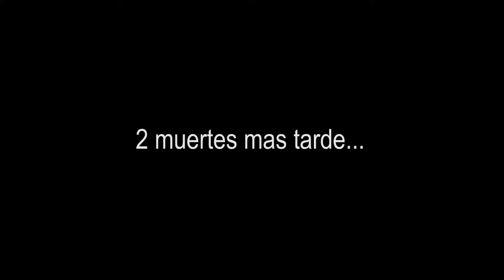7 Days to Die #4 - Fracaso absoluto | Gameplay español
Empezamos nueva serie!! 7 Days to Die es un survival en el que tendremos que sobrevivir en un mundo lleno de zombies los cuales
atacaran en hordas cada 7 dias tu base. Un juego en Early access con un desarrollo bastante activo.

Dejad en los comentarios vuestro alias de Telegram
si estais interesados en el grupo DameFPs, o si lo preferis por privado.
Gracias a todos por compartir vuestro tiempo con mis videos.